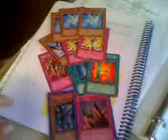Mail - 11/10/09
From ATrevino805...thanks...